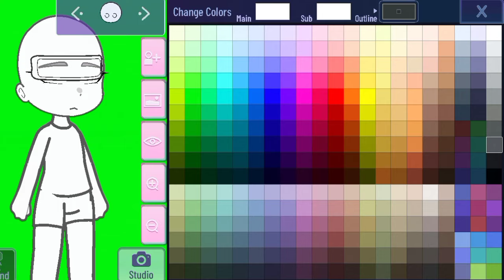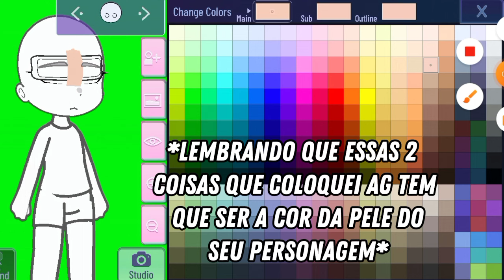°°Tutorial de como fazer esse olho°° [GACHA NOX]